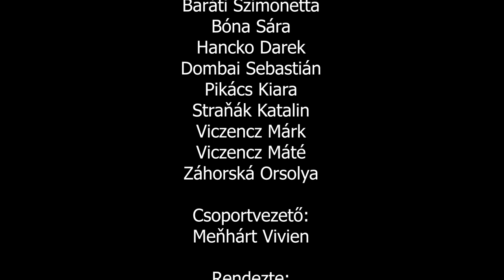Pongrácz Lajos Alapiskola & Csillagszóró | Trianon 1920 Zenés Történelmi Játék (2020)